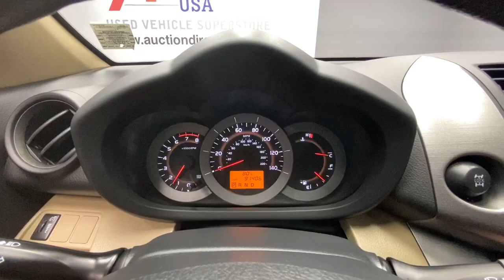2011 Toyota RAV4 Rochester, Victor, Pittsford, Webster, Spencerport, NY VT40793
Sandy Beach Metallic Used 2011 Toyota RAV4 available in Rochester, New York at Auction Direct USA Rochester. Servicing the Victor, Pittsford, Webster, Spencerport, NY area.